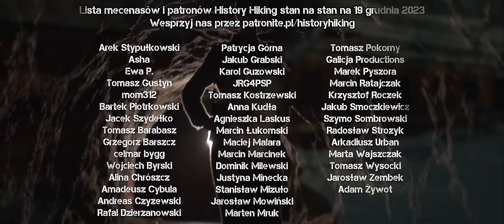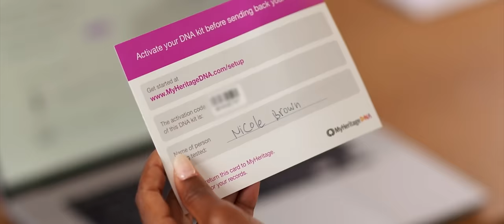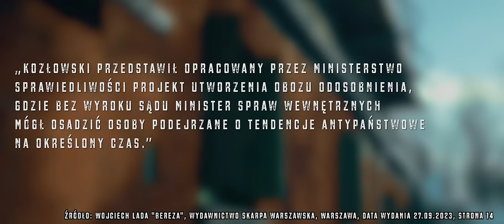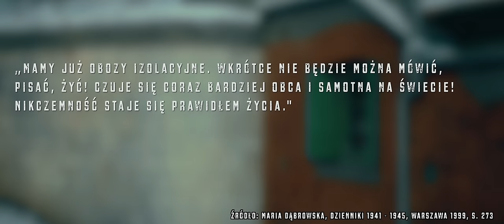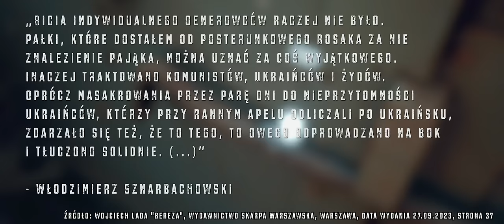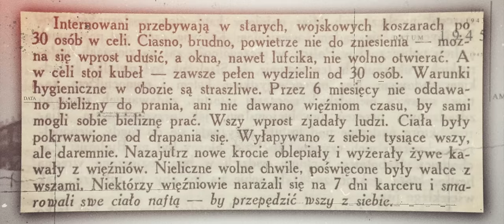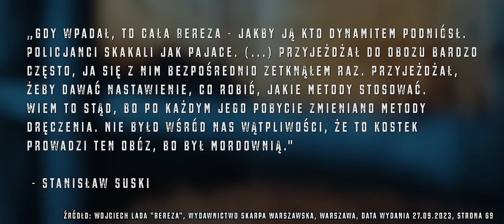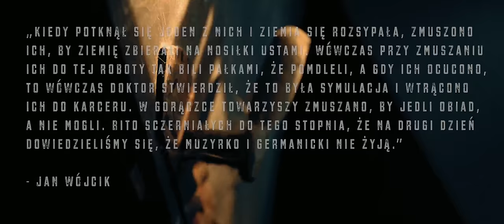POLSKI obóz koncentracyjny. Okrutne tortury i numerowanie więźniów, czyli Bereza Kartuska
Zarejestruj się na MyHeritage, żeby dostać 14 dni testowych i 50% zniżki przy przedłużeniu konta Wesprzyj nas i oglądaj filmy przedpremierowo

Niekiedy w zagranicznych mediach pojawia się określenie „polskie obozy” lub „polski obóz koncentracyjny”. Używanie tego określenia wobec niemieckich obozów koncentracyjnych na terenie okupowanej Polski jest błędne i szkodliwe. Ale czy historia Polski pamięta coś, co faktycznie można określić mianem polskiego obozu koncentracyjnego? Według części historyków tak. Polski obóz odosobnienia w Berezie Kartuskiej funkcjonował przed II wojną światową. W „miejscu odosobnienia” izolowano i torturowano oponentów politycznych sanacji, m.in. komunistów, endeków, ludowców i nacjonalistów ukraińskich. Bereza Kartuska funkcjonowała aż do 1939 roku. Zapraszamy na kolejny odcinek History Hiking!

Prowadzący: Maciej Regewicz
Reżyseria: Mateusz Kudła
Zdjęcia: Łukasz Herod